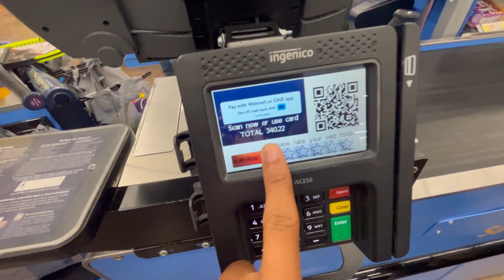Shopping with SlimeVille!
🍁🦃Happy Thanksgiving🦃🍁

Shopping with SlimeVille! Let us know what else y’all trynna see in the next vid!

G: @9eeski

Jr: @r8m0n

Kray: @k5nny_

RJ: @rj1k._

Jordan: @laj1k._

Chase: @chxseee_

Jwatt: @jaydenpwatson

Chris: @ceerackss_